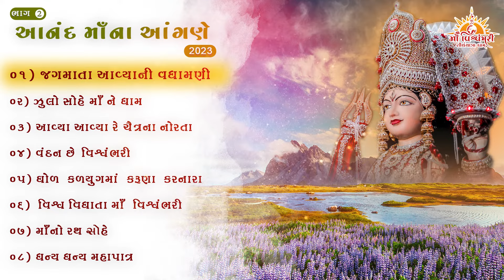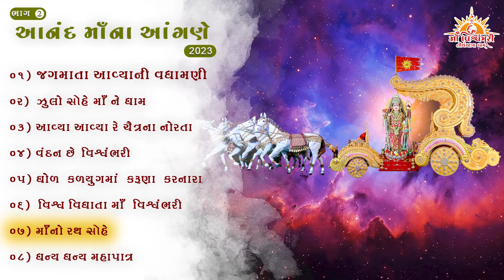Aanand Maa Na Aangne Part 2 | Non Stop | Maa Vishvambhari Tirthyatra Dham | 2023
Maa Vishvambhari TirthYatra Dham, Rabada, Valsad (GUJ-IND).

🔴 Everyday Live
08:00 AM to 12:30 PM
03:00 PM to 08:00 PM